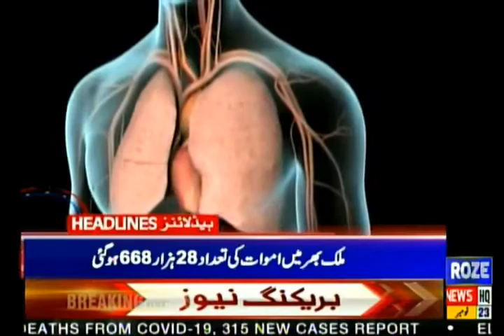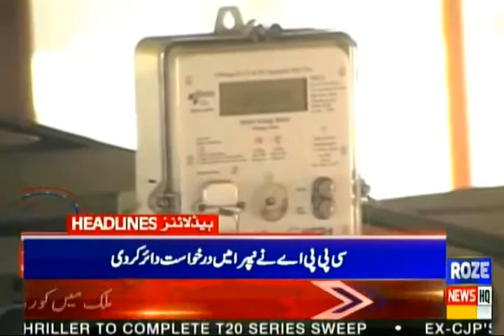Rozenews Headlines | 9:00 AM | 23 Nov 2021